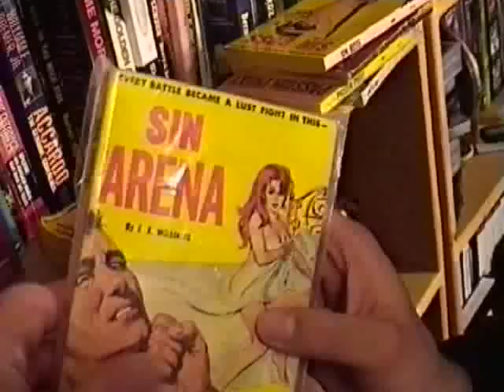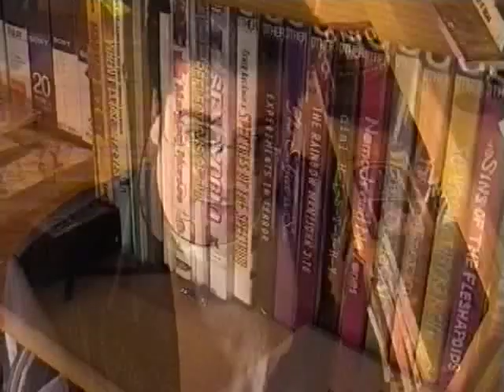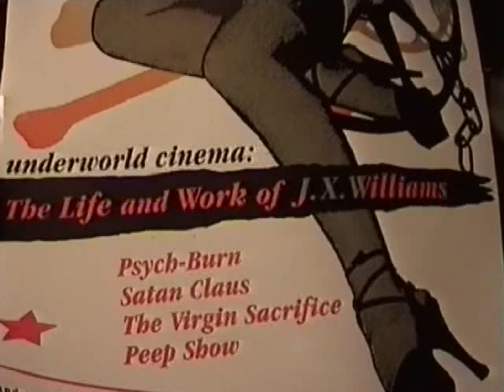George Kuchar Investigates J.X. Williams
On a visit to Noel Lawrence's apartment, George Kuchar interrogates him on the mystery of J.X. Williams.  (Excerpted from George Kuchar's "Holiday Hangups")